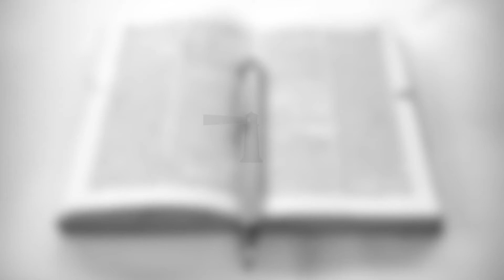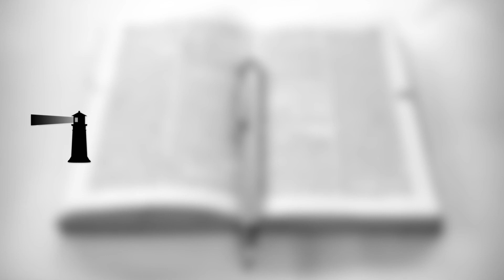Devotional 03-08-2020 by Anslem Paradzai - His love is faithful